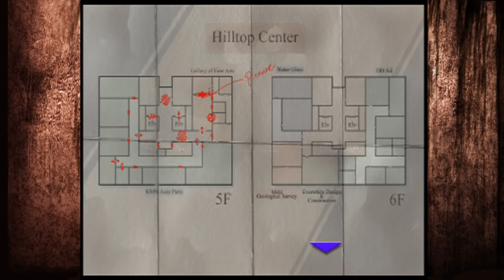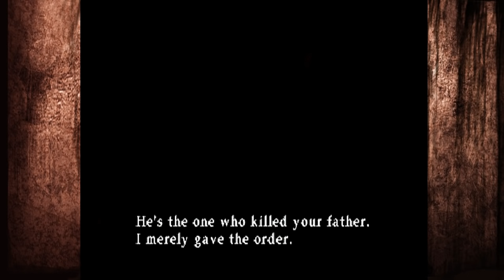Two Best Friends Play Silent Hill 3 (Part 10)